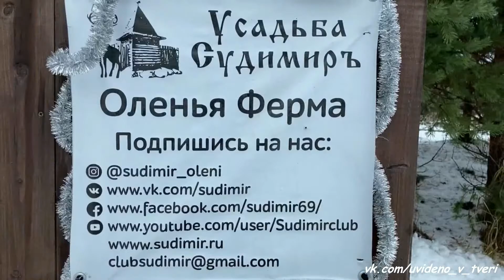Оленья ферма "Усадьба Судимиръ"